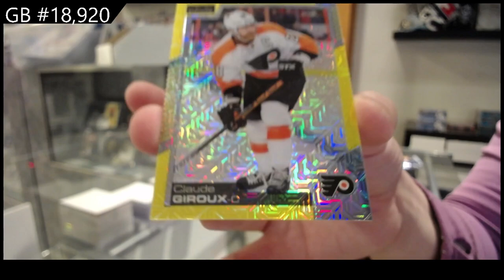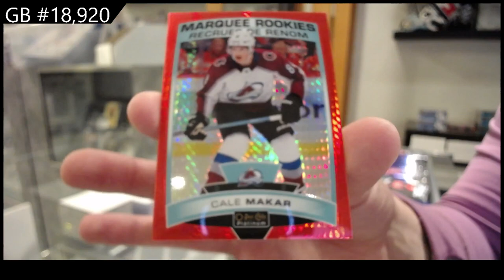19-20 UD OPC Platinum & 20-21 UD OPC Platinum Hockey Box Break - C&C GB #18,920